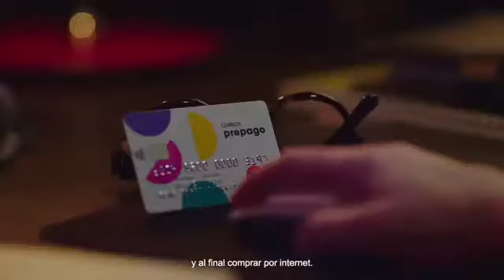"Algo muy nuestro Como Correos"- COMPRAR POR INTERNET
Uno de los spots de la última campaña de Correos, con creatividad de Nelson Galtero y estrategia de medios de Arena Media. Garlic se ha ocupado de la producción y el realizador ha sido Allan Batievsky.